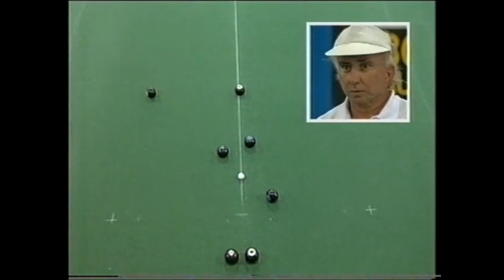Lawn Bowls: 2001 Australian Indoor Championships Semi-Final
2001 Australian Indoor Championship Semi-Final - Ian "Tails" Taylor vs Steve Glasson